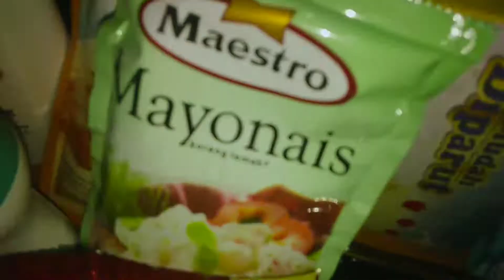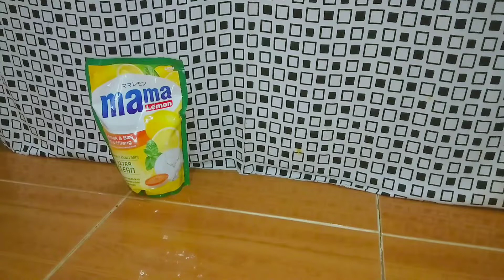bongkar belanja bulanan | lengkap dengan harga